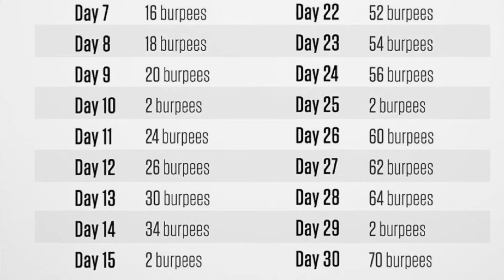TeaMeFitness 30 day burpee challenge day 11 x 24 burpees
TeaMeFitness here we are at day 11 of the 30 day challenge,.

22 burpees

I did 22, when I actually looked at the chart I realised it actually 24 so I added the extra 2 as we don’t cheat and it only play in my mind all night lol I probably wouldn’t sleep.

This was the toughest day yet, as I was up at 7am doing my hill sprints with 1kg weights on for extra power building in my stride.

Then at 11 did a beast of a circuit workout in the garden, loving training at the moment and looking forward to finishing this challenge and moving on to the next.

So all the help would be appreciated, we working daily, weekl, every day.